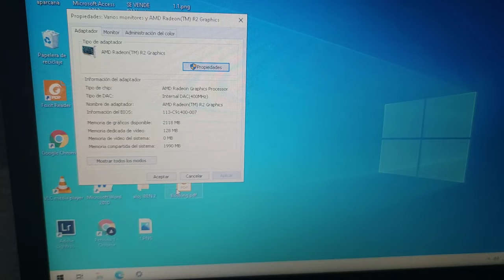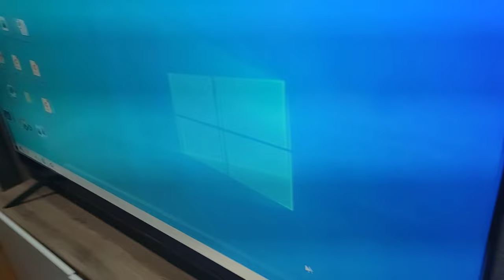Mi pantalla parpadea al conectar el cable HDMI - Cómo solucionarlo fácil y rápido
hola amigos hoy les traigo una solución que hacer si al conectar el cable HDMI de tu laptop a la tv parpadea o apaga y prende . una solución fácil y rápida .